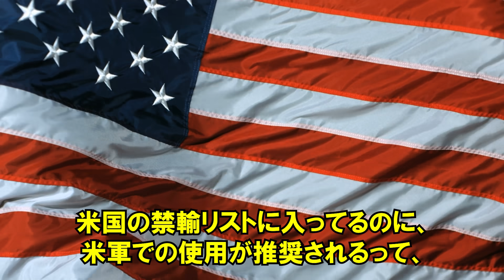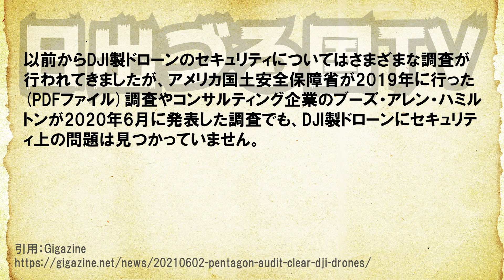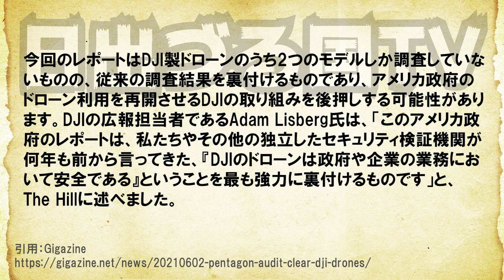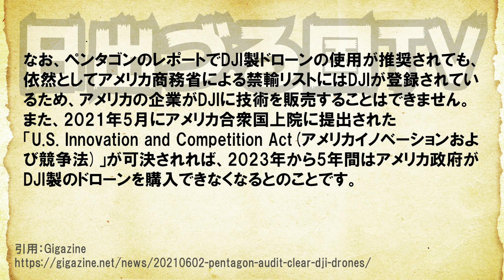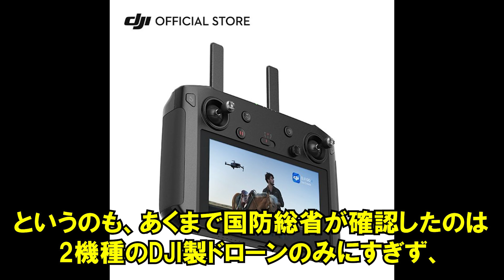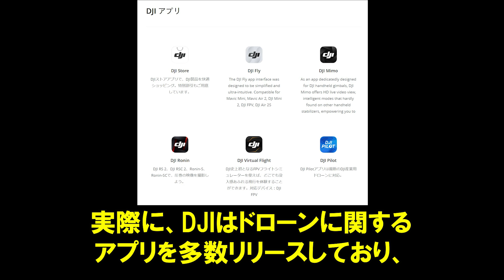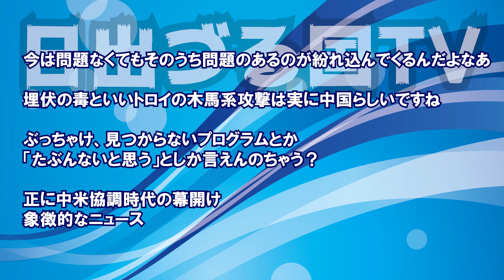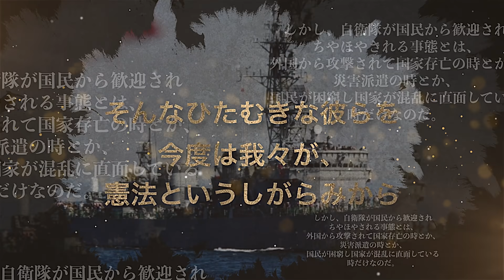は？米国防総省が米軍で中国製ドローン(DJI)の使用を推奨するって？確か禁輸リストに入ってたはずでは？？【日出づる国TV】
は？米国防総省（ペンタゴン）が米政府機関や米軍で中国製ドローン(DJI)の使用を推奨するって？確か禁輸リストに入ってたはずでは？？【日出づる国TV】